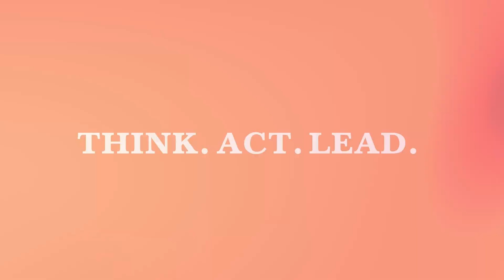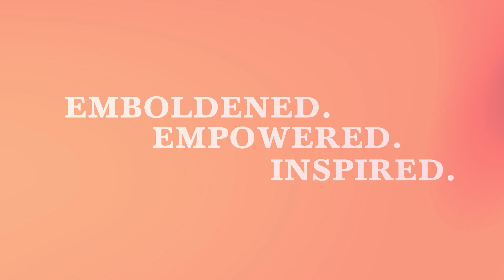“Money, Crisis, Success, Corporations, and You” with South Africa’s Ben Kodisang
Collect Good Investment Heads and Hearts

There is no denying how many mountains money can move, but it doesn’t have to be all self-serving. Otherwise, you’ll fall as fast as you rise. For Ben Kodisang, capital returns and social returns are not mutually exclusive: you can make good money while also doing good. In this episode, he joins Anne Pratt to talk about how, in this world of money, power, and investments, future leaders will need to develop a good head and a good heart to achieve sustainable success. Ben is the Founder and CEO of ALT Capital Partners, a Pan Africa impact investment management business that focuses on private markets. Doing Social Impact Property Investments, he dives deep into the role of business that extends more than just profits. From his big investment failure to multi-million investment successes, Ben generously shares his experiences and the hard-won lessons he learned that transformed his relationship with money and investments. Tune in and discover the Mandela moment that forever changed his life!